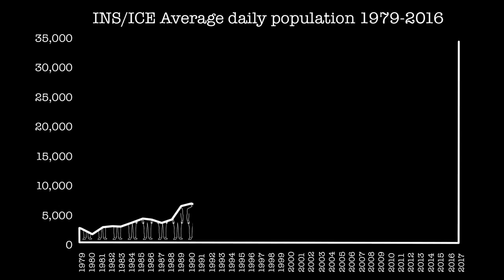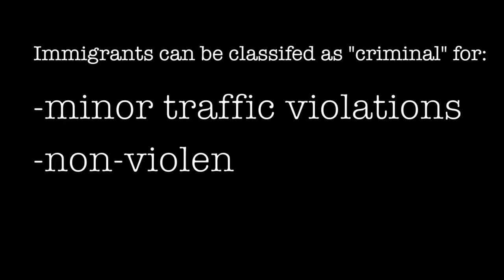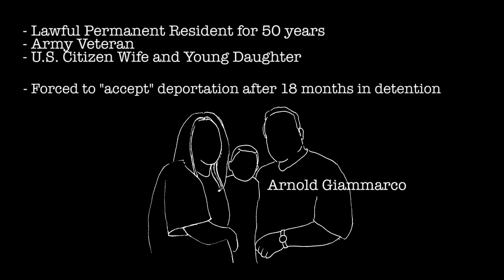Exposed: The Injustice of Immigration Detention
Learn about the history, laws, and unjust realities of the U.S. immigration detention system in this short 5-minute film.  Narrated by Kristina Shull. Graphics and editing by Stephanie Busing. Script by Terry Ding and Rachel Levenson at NYU's Immigrant Rights Clinic in collaboration with Freedom for Immigrants.